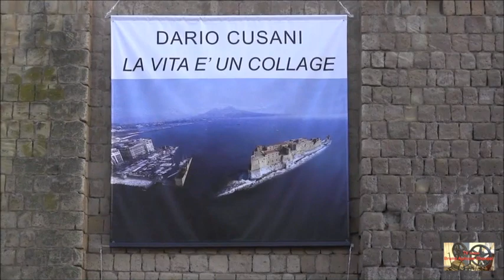DARIO CUSANI: «La vita è un collage» 50 anni di arte... e non solo 1964 - 2014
Il Castel dell'Ovo prende il largo. L'isolotto di Megaride si trasforma in una nave di pietra e si allontana dalla città. E' il soggetto di "Napoli che se ne va", opera di Dario Cusani che apre la sua personale, "La vita è un collage" allestita proprio nelle sale delle Velette della fortezza normanna al Borgo marinari, dal 14 marzo al 12 aprile 2015. Cusani, da trent'anni residente a Roma, torna nella sua città natale con oltre cento ottanta lavori in esposizione, che raccontano i suoi cinquant'anni di attività artistica.

Una full immersion in tele, immagini ed installazioni, un viaggio tra "provocazioni visive, giochi di parole talvolta irriverenti, ironia ed eclettismo", come spiega il critico e curatore del catalogo Paolo Balmas.

I diversi cicli di lavoro rappresentati nelle varie sezioni della mostra, appaiono tutti interconnessi, rappresentando ciascuno un particolare universo di indagine. Sperimentando diverse tecniche di realizzazione ed utilizzo di materiali, nel 1994 Cusani approda alla "fotopittura", che diventerà il suo stile distintivo. Alle immagini tratte dalla quotidianitù, l'artista affianca una "nuova realtà", con aggiunte di colori e tempere o, in tempi più recenti, rielaborazioni digitali.

Ai suoi tre temi più trattati, incentrati sul sociale, la politica e la religione, si affianca una sezione sui "Luoghi della memoria" (che costituì una mostra nel 1999 a palazzo Serra di Cassano, a cura di Ela Caroli), con scatti di città italiane e straniere. Un lavoro iniziato proprio a Napoli nel 1994 quando, subito dopo il G7, Cusani ebbe modo di ammirare piazza Plebiscito "liberata" e sgombra di automobili dopo decenni (dal 1963, infatti, l'antico Largo di Palazzo era turpemente utilizzato come parcheggio pubblico).

Nel giro di pochi giorni scattò oltre 800 foto nei luoghi più rappresentativi della città, tra Maschio Angioino (ribattezzato nelle immagini come Maschio Imperante), via Duomo e centro storico. Ancora, una sezione dell'esposizione è dedicata al tema del lavoro, con quadri sull'Italsider di Bagnoli (realizzati dopo la mostra a Città della Scienza nel 2001), un'altra è su "sculture e oggetti" ed una sui "Ritratti". Quest'ultima, in particolare, abbraccia interamente il suo mezzo secolo di attività, spaziando dai primi lavori in matita, fino agli ultimi, interamente digitalizzati.

La mostra include anche un'opera inedita, a tratti controversa e provocatoria, nella cui realizzazione Cusani stesso ammette di "essersi spinto oltre". Il suo titolo è "Resurrection" ed è stata realizzata in collaborazione con uno staff di tecnici fiorentini che operano nel settore cinematografico. L'installazione è in fieri e si completerà attraverso l'interpretazione e la risposta del pubblico che visiterà l'esposizione. Dall'arte al sociale. Parallelamente alla mostra, a fine marzo l'Hotel Palazzo Caracciolo (via San Giovanni a Carbonara), ospiterà un'asta per la vendita dei lavori, mirata alla raccolta fondi per il progetto "DoReMi La Musica va a Scuola" (info presidenza@fondazionecusani. it), curato dalla fondazione Gabriele e Lidia Cusani Onlus (presieduta da Dario).

L'iniziativa verte sull'insegnamento della musica rivolto ai bambini di scuole primarie e secondarie (3-13 anni), sulla scia di "El Sistema", il celebre modello di educazione musicale e alla vita creato dal maestro Josè Antonio Abreu in Venezuela nel 1975.  Parallelamente, la fondazione presenterà anche il progetto "L'Arte va a scuola", con un appuntamento all'Istituto Comprensivo Statale "Bovio Colletta" di via San Giovanni in Carbonara, per coinvolgere i bambini in un laboratorio, curato personalmente da Dario Cusani, che li avvicinerà al mondo del disegno e della pittura.

Video: TV Cultura Bruno Aymone Channel
Montaggio: Fatima Estrella
Ottimizzazione: Lucrezia Verbena
Postproduzione: Baypressagency
Soundtrack: Secret Conversations
Regia: Bruno Aymone